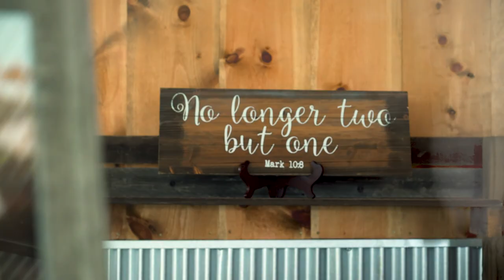Kelsey & Cody's Wedding Film - Hollow Creek Ranch, St. Hedwig, Texas